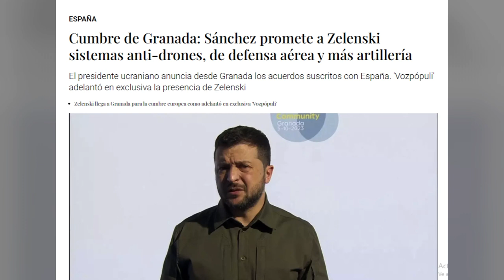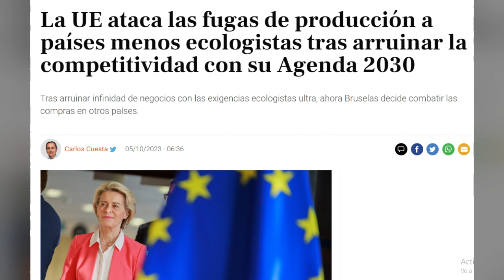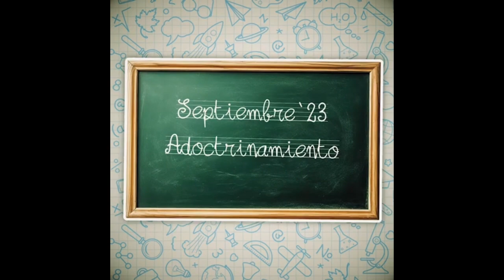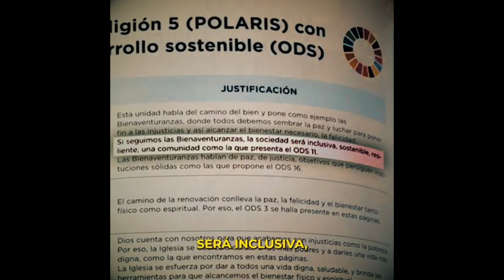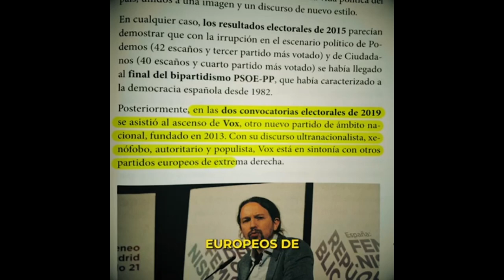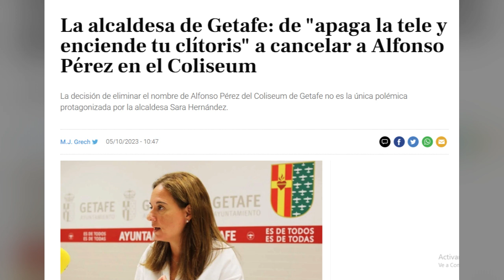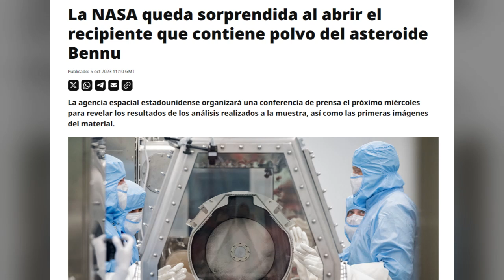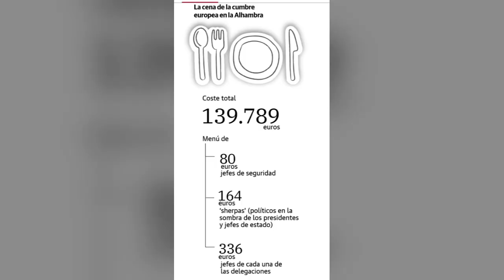Al filo de la medianoche del 5 de Octubre de 2023